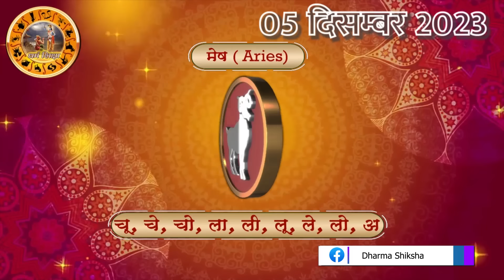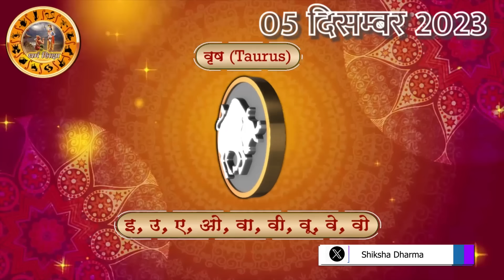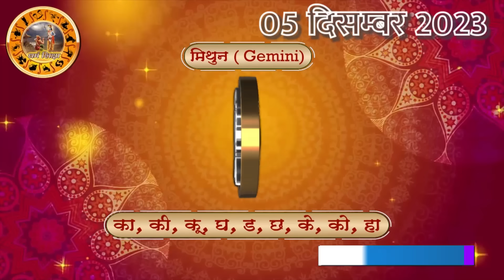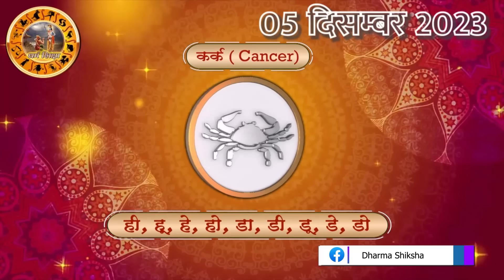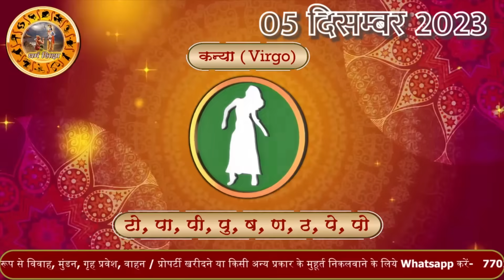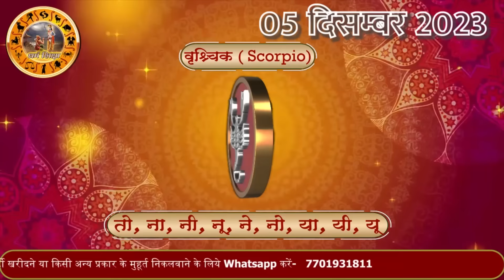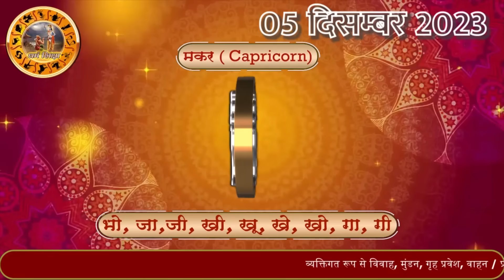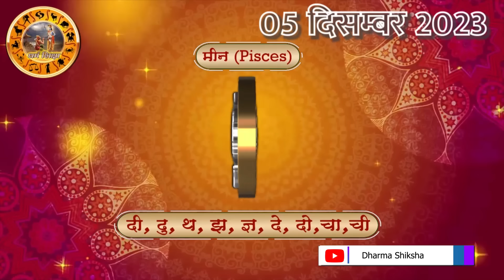Aaj ka Rashifal 5 December Tuesday Aries to Pisces today horoscope in Hindi Daily/DainikRashifal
aaj ka rashifal 5 December Tuesday aries to pisces today horoscope in hindi,today rashifal 5 December 2023,today horoscope in hindi 5 December 2023,daily horoscope in hindi 5 Dec 2023,rashibhavishya,daily horoscope 5 December 2023 in hindi,आज का राशिफल 2023,rahshifal aaj ka,5 December 2023 rashifal,5 December 2023 panchang, aajkarashifal,daily rashifal, dainikrashifal, kumb, AajkaBhavishyafal, AajkaBhagyafal,aaj ka rashifal,dailyrashifal,hindirashifal, dainik rashifal,राशिफल